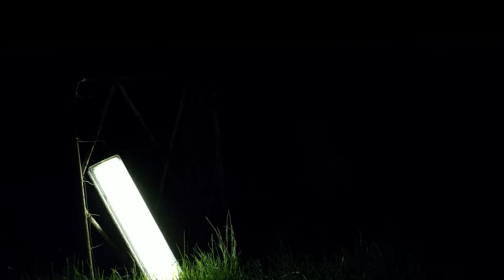EXplorers Ep 4: The R. STAHL 6002 LED linear luminaire lights up the dark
The 6002 LED linear luminaire by R. STAHL sets standards in safety, long-life and efficiency. Its cutting-edge LED technology provides an output of over 100 lm/W - even in the Australian outback.
Experience its qualities in the fourth video of the R. STAHL EXplorers